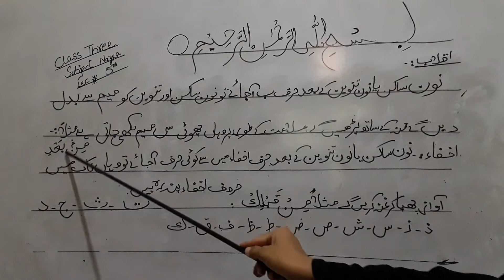Grade 3 Nazra Lec 5